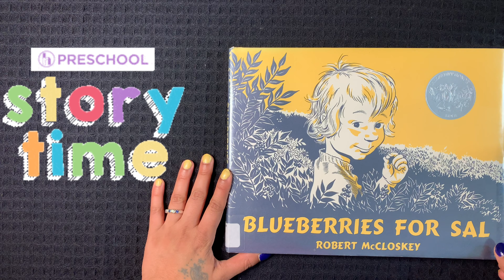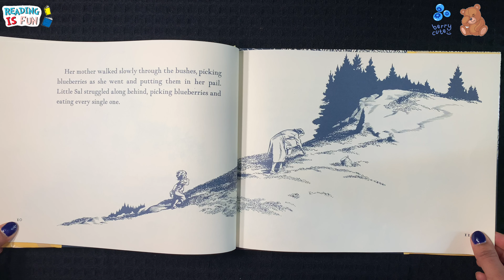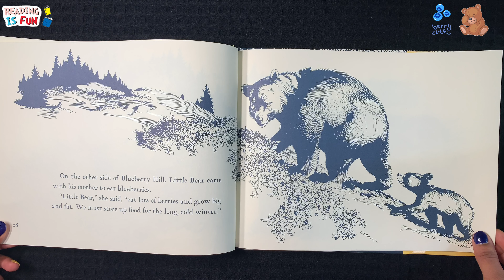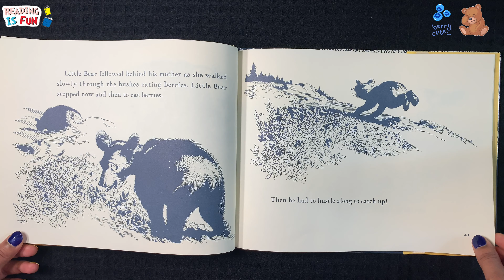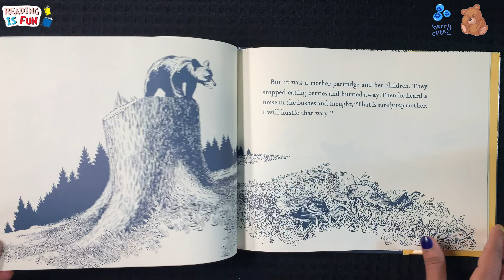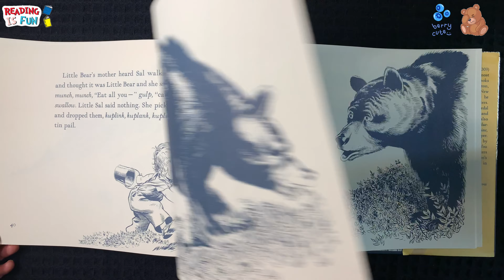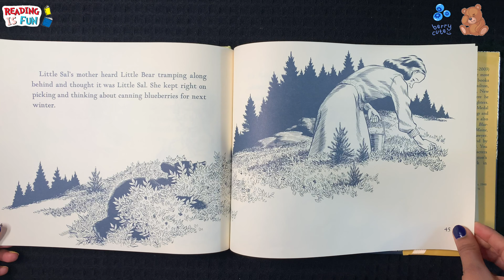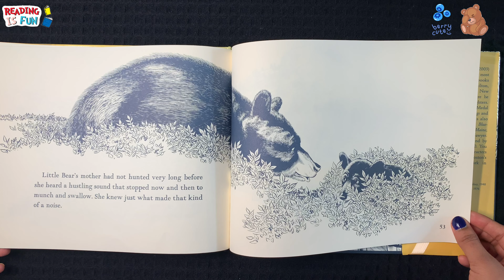Blueberries For Sal | Book Read Aloud | Top Children’s Picture books of All-Time